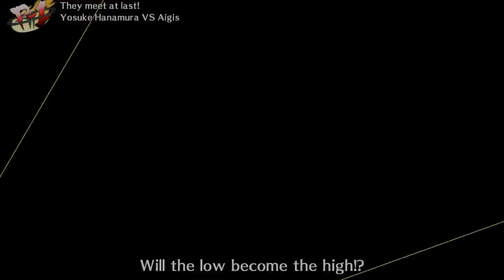CAT P4A Grand Final - JCPhoenix5 vs braindead2000